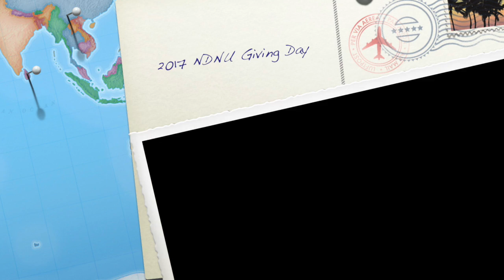2017 NDNU Giving Day: Sunflower Challenge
NDNU is launching its 24-hour online giving challenge aided by an anonymous $5,000 matching donation. This year's Online Giving Day is on St. Julie Billiart's 48th Canonization Anniversary.

Help us by:

Making your donation TODAY, June 22, 2017 between 12:00am-11:59 pm Whether you're giving back to NDNU to provide scholarships for deserving students or to strengthen academic and athletic programs, your support goes a long way.

If you contribute $48.00, honoring St. Julie's 48th Canonization Anniversary, you will receive a commemorative gift in appreciation of your generosity.

Notre Dame de Namur University